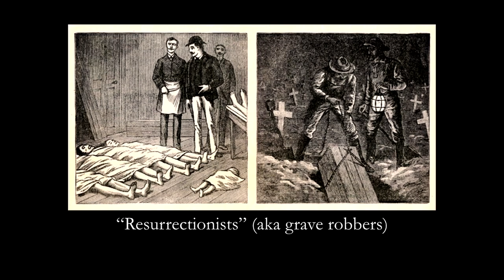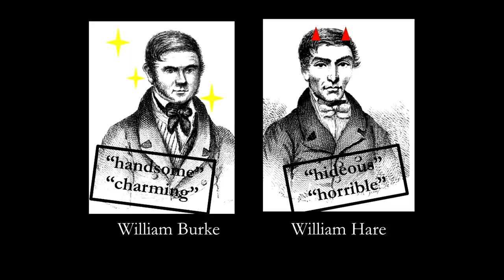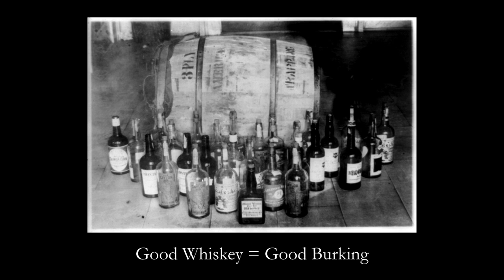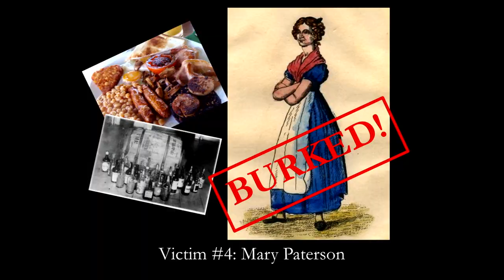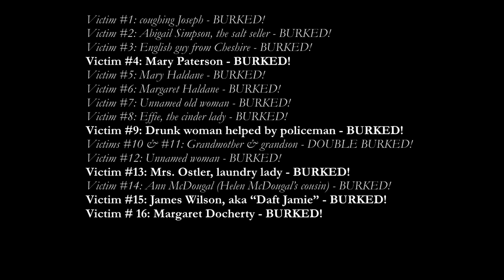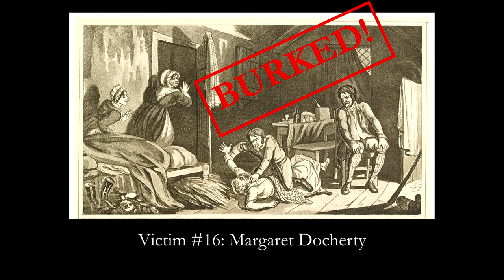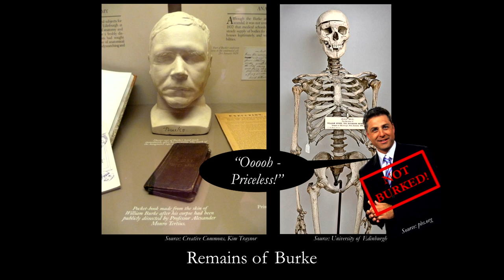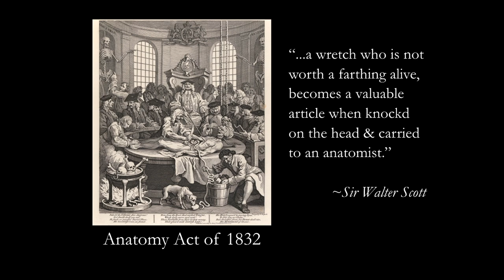Burking: The Tidy Man’s Bodysnatching | Odd Salon SCHEME 5/7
Jessica Hansen ~ Burking: The Tidy Man’s Bodysnatching

Odd Salon SCHEME: Six tales of cunning cons and devious dodges, impossible intrigues, contrived controversies, and serious skullduggery

Recorded live Tuesday, August 6th 2019 at Public Works, San Francisco, CA